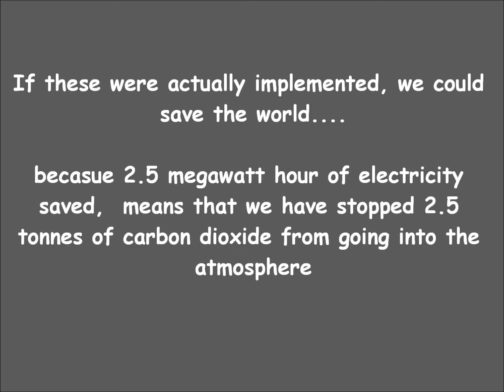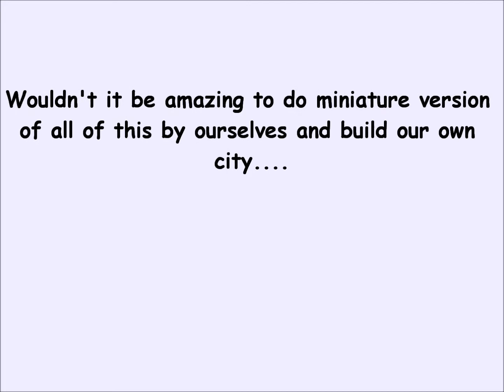Smart and Sustainable prototype city